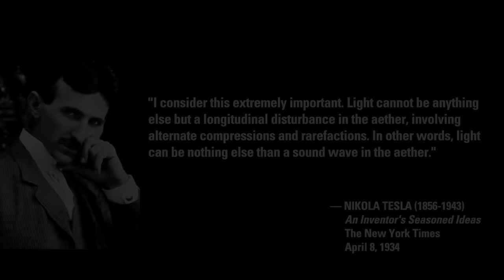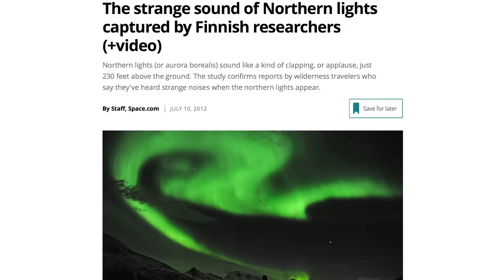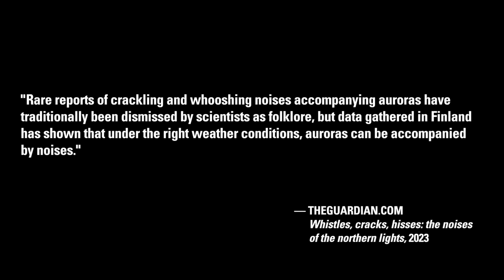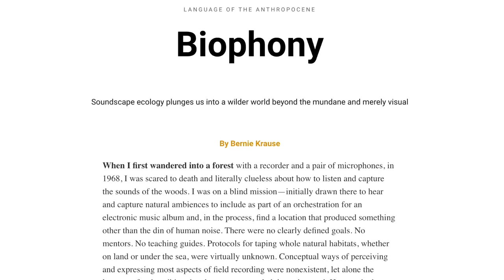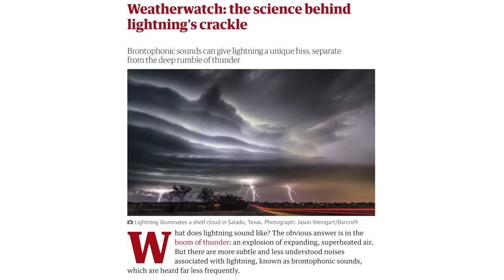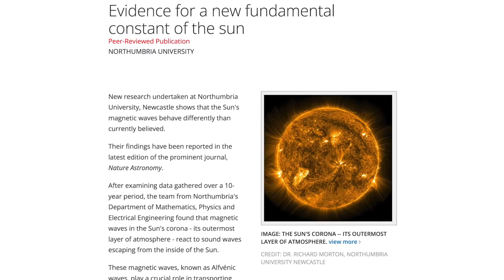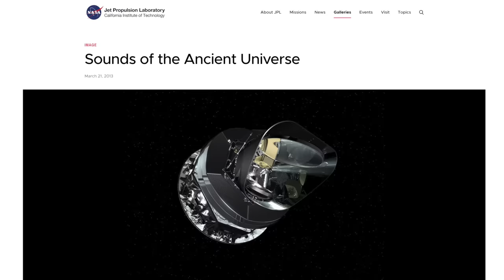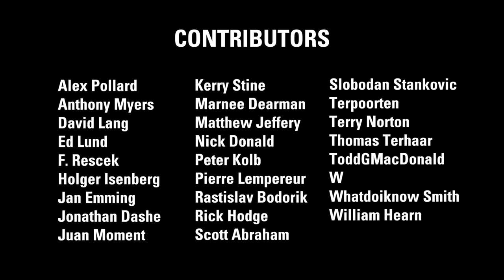Buddy James: The Sounds of Light | Thunderbolts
Light makes different sounds that are dynamic, gorgeous, and mimic living creatures and other sounds of nature.

When most people think about light it's what our eyes can see, visible light—the single octave from red-to-violet light in the electromagnetic spectrum—although, in the scientific lexicon "light" is defined as the EM spectrum in its entirety. There are frequencies we can hear and see—but the frequencies we cannot hear and see are known as radio, micro, infrared, ultraviolet, x-ray, and gamma rays.

First documented in 1882, British telephone operators described whistling and crackling sounds. It wasn't until the early 1930s that we began to associate these sounds with the Northern lights. Finally, in 2012 the first audio recording of an Aurora was released.

Interdisciplinary Geometer Buddy James dissects sounds in creation mythology, how Alfvén Waves can support wave-like variations in magnetic fields, and the non-biological ambient sound of Auroras.

If you see a CC with this video, it means that subtitles are available. To find out which ones, click on the Gear Icon in the lower right area of the video box and click on “subtitles” in the drop-down box. Then click on the subtitle that you would like. YouTube also offers auto-translation in over 80 languages.